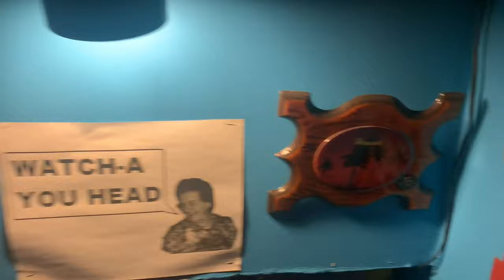The truth about Masterchef Season 13!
The thirteenth season of the American competitive reality television series MasterChef (also known as MasterChef: United Tastes of America[1]) premiered on Fox on May 24, 2023,[1] and concluded on September 20, 2023. Gordon Ramsay, Aarón Sánchez, and Joe Bastianich all returned as judges.

The season was won by brewery sales director Grant Gillon, with lifestyle blogger Jennifer Maune and festival vendor Kennedy U. finishing as co-runners-up.